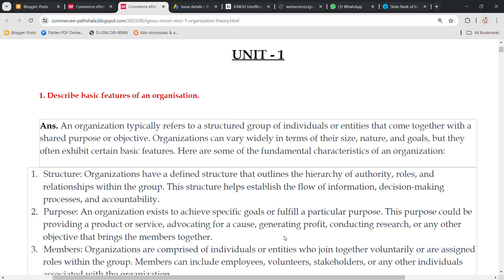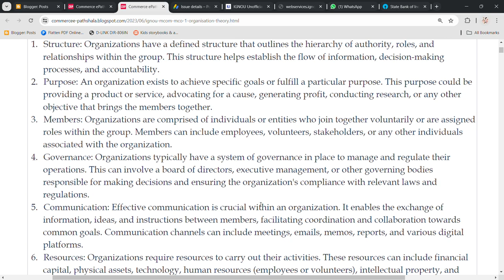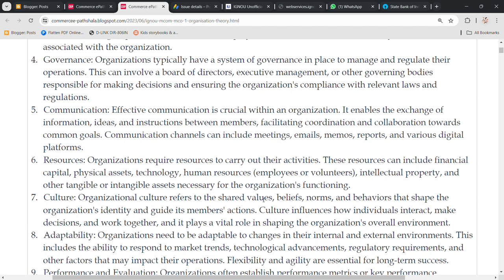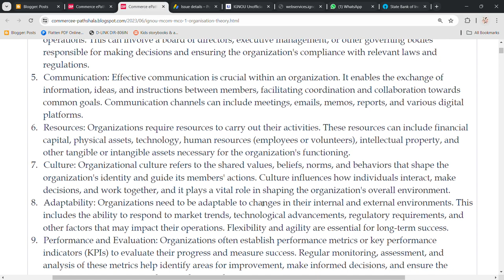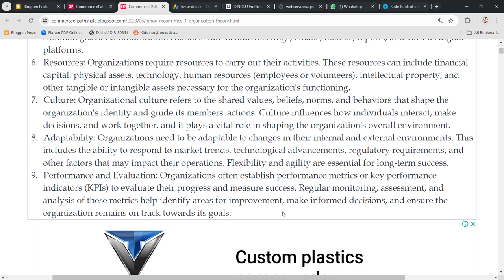IGNOU : MCOM : MCO 01 : Q - DESCRIBE BASIC FEATURES OF AN ORGANISATION.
Commerce ePathshala

1. Unit Wise Q & A Solve (FREE)
2. FREE Solved Assignments
3. EXAM NOTES @ 250/Paper
4. On- Demand Lectures
5. IGNOU Updates
6. Online Classes @ 1000/Month (ABOVE ALL FREE)